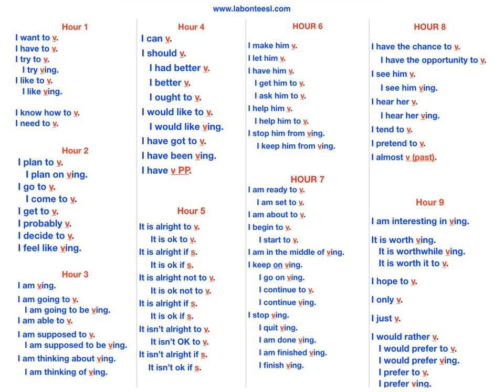ESL English 1-9P.4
English